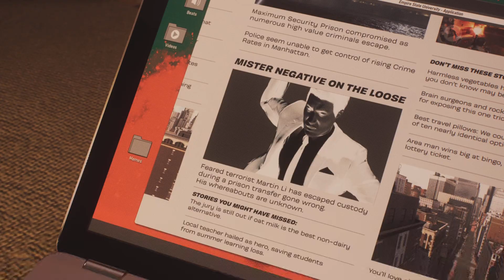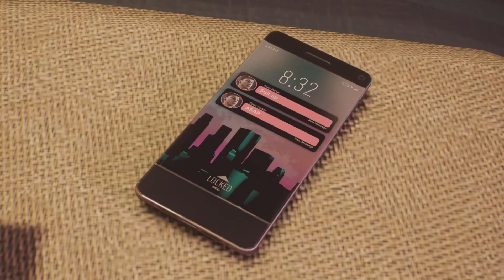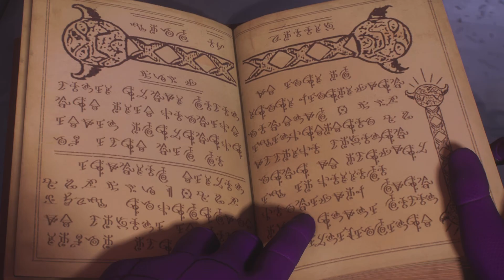SPIDER-MAN 2 PS5 Walkthrough Gameplay Part 6 - BLACK CAT PORTALS CHASE (FULL GAME)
Part 6 of PS5 Spider-Man 2 (Marvel's Spider-Man 2) Walkthrough Gameplay, including Review and Story Mission, explores the game for PlayStation 5 (PS5). Uncover Peter Parker and Miles Morales' journey, with suits, gadgets, abilities, main and side missions, all bosses, and the game's conclusion. Marvel's Spider-Man 2, developed by Insomniac Games and published by Sony Interactive Entertainment, is the third installment in the series, continuing the adventures of Spider-Man with characters like Venom, Kraven, Lizard, and more. Join the Spider-Men as they navigate new challenges, protecting Marvel's New York with their unique abilities.